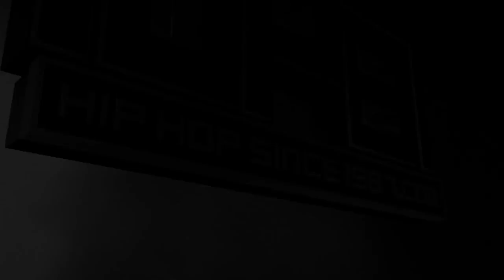Jeremy Evans Talks the 2017-18 Atlanta Hawks, NBA 2K18, Painting & More (Media Day with HHS1987)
The 2017-18 NBA season tips off October 17th and the Atlanta Hawks are ready to get things rolling again. On Monday September 25th the Atlanta Hawks Basketball Club hosted the team’s 2017 Media Day at the Four Seasons Hotel in the midtown section of Atlanta. The Hawks are preparing for the upcoming 2017-18 season and Terrell Thomas (Eldorado) and Danny Digital were on the scene to talk with the Atlanta Hawks and get the inside scoop on the upcoming 2017-18 year.

During Media Day, we caught up with Atlanta Hawks high flyer Jeremy Evans. Looking forward to getting training camp, Jeremy Evans spoke with Us about NBA 2K18, his goals for the year, his pre game playlist, painting in his off time and more.

The interview was conducted by Terrell Thomas. The interview was shot by Danny Digital.